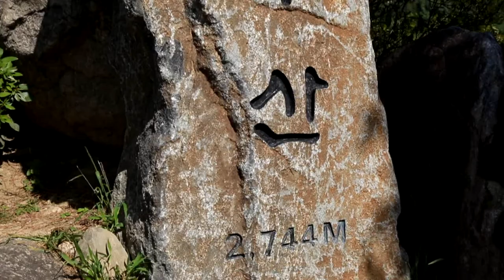[테마기행 길] 강원도 카누여행 @ 2018.11